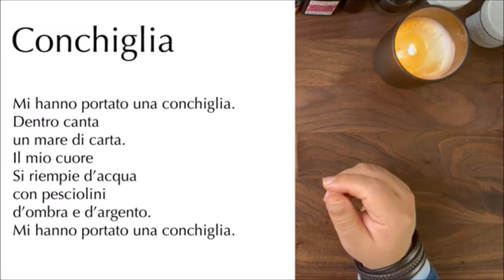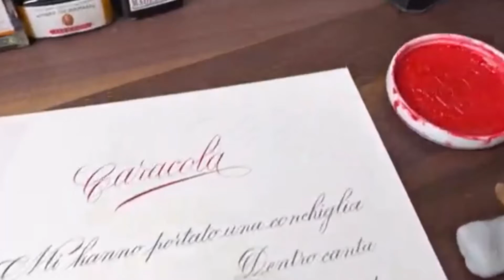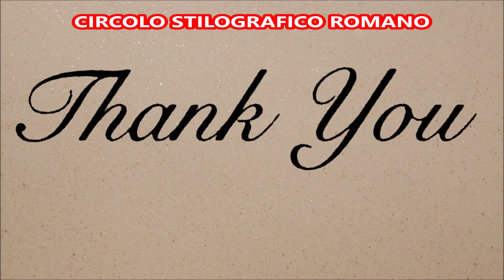ACQUARELLO E CALLIGRAFIA Vincenzo Mauro Circolo Stilografico Romano